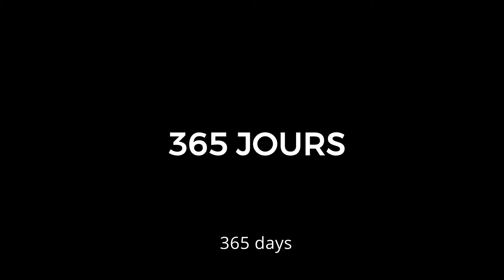PRESENTATION D'EREGA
Présentation de l'association Erega